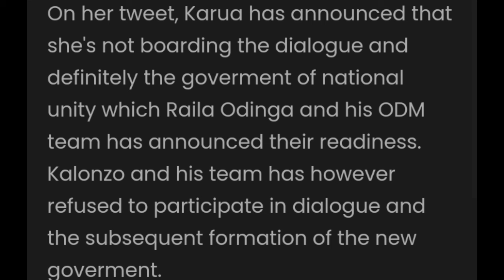JUST IN: MARTHA KARUA NOW ISSUES A STATEMENT AFTER HOLDING A MEETING WITH KALONZO TODAY IN NAIROBI